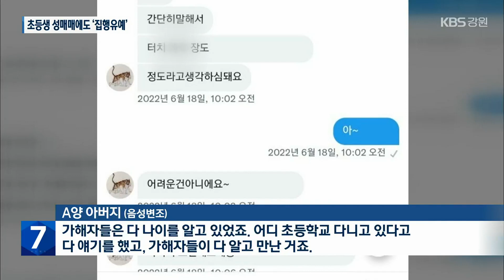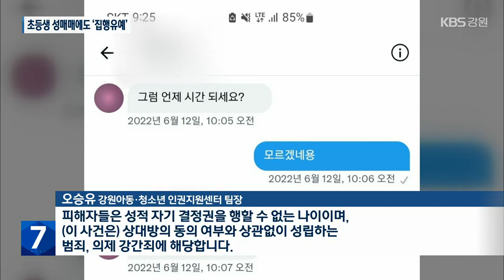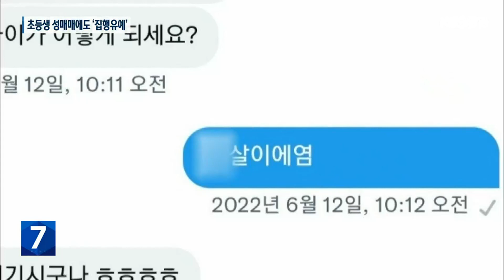초등학생에 성매매 제안하고 성관계…“솜방망이 처벌” / KBS 2023.08.03.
[앵커]

 지난해 강원도에서 초등학생 2명을 상대로 성매매를 제안하고 성관계 등을 한 남성 6명이 최근 1심 재판에서 집행유예 등을 선고받았습니다.

 아동·청소년 인권 단체는 형량이 지나치게 낮다며 반발하고 있습니다.

 [리포트]

 지난해 강원도 내 한 초등학교에 다니는 A 양과 B양은 SNS를 통해 성인 남성 6명과 만났습니다.

 남성들은 A양 등에게 현금과 게임기기 등을 주고 수차례 성관계 등을 했습니다.

 이들 남성 가운데는 공무원도 한 명 포함됐습니다.

 [A 양 아버지/음성변조 : "가해자들은 다 나이를 알고 있었죠. 어디 초등학교 다니고 있다고 다 얘기를 했고, 가해자들이 다 알고 만난 거죠."]

 이들은 미성년자 의제 강간 등의 혐의로 기소됐고, 검찰은 이들에게 징역 3년에서 최대 20년을 구형했습니다.

 하지만 춘천지방법원 강릉지원은 최근 열린 1심 재판에서, 의제 강간 등을 한 5명 모두에게  징역형에 대한 집행유예를 선고했습니다.

 또, 성매매를 제안한 한 명에게는 벌금 천만 원이 선고됐습니다.

 재판부는 "피해자 중 한 명과는 합의가 됐으며, 다른 피해자에게도 공탁을 했고, 피고들이 피해자의 의사에 반한 행위를  한 것은 아니라며, 양형 이유를 밝혔습니다.

 이에 대해 아동·청소년 인권단체는 어린이를 상대로 한 성범죄에 대해 너무 약한 처벌이 내려졌다며 반발하고 있습니다.

 합의를 원하지 않은 피해자 측을 상대로 공탁까지 한 것은 감형 사유가 아닌  2차 가해에 해당한다고도 주장합니다.

 [오승유/강원아동·청소년 인권지원센터 팀장 : "피해자들은 성적 자기 결정권을 행할 수 없는 나이이며, (이 사건은) 상대방의 동의 여부와 상관없이 성립하는 범죄, 의제 강간죄에 해당합니다."]

 검찰은 법원의 판결을 받아들일 수 없다며 항소했습니다.

 또, 피고인 3명도  항소장을 제출했습니다.

 아동·청소년 인권단체는 오는 7일 춘천지방법원 강릉지원에서  기자회견을 여는 한편,  피고인 가운데 한 명인 공무원의  근무지를 찾아 파면 등의 징계를 촉구할 예정입니다.